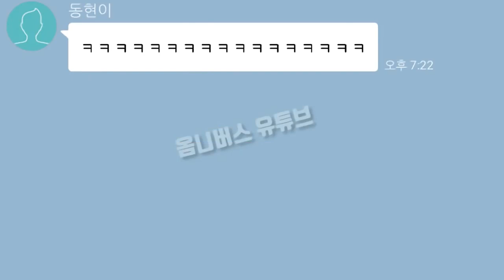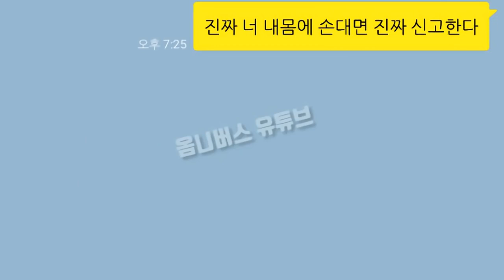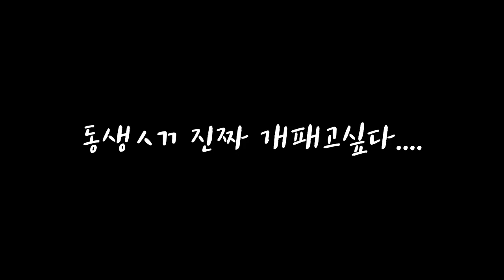여친에게 217만원짜리 가방사준 남동생 카톡